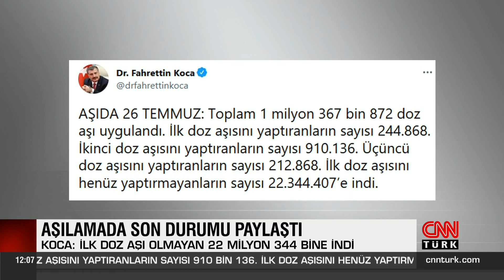Sağlık Bakanı Fahrettin Koca aşılamadaki son durumu paylaştı!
Sağlık Bakanı Fahrettin Koca, yeni tip koronavirüsle (Kovid-19) mücadelede birinci doz aşısını olmayanların sayısının 22 milyon 344 bin 407'ye düştüğünü açıkladı.

Koca, Twitter hesabından yaptığı paylaşımda, dün 1 milyon 367 bin 872 doz Kovid-19 aşısının uygulandığını belirtti.

Bu aşılardan 244 bin 868'inin birinci doz, 910 bin 136'sının ikinci doz, 212 bin 868'inin de üçüncü doz olduğunu kaydeden Koca, "İlk doz aşısını henüz yaptırmayanların sayısı 22 milyon 344 bin 407'ye indi." ifadesini kullandı.